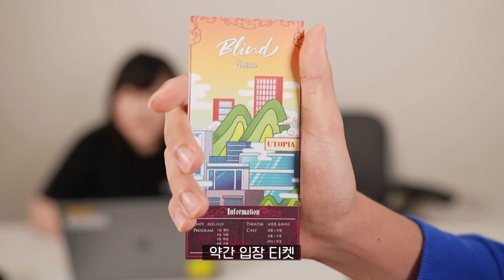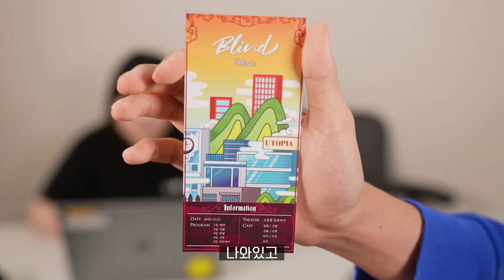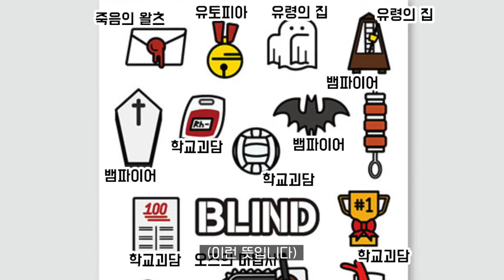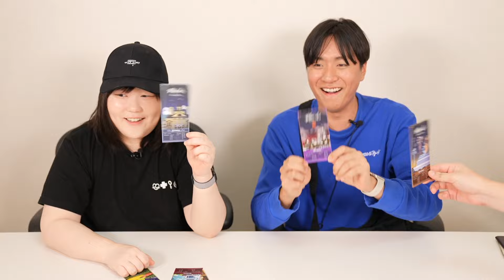*최초 공개* 한 달 일찍 보는 블라인드 굿즈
오직 고수채널에서만 확인할 수 있습니다!
자세한 사항은 잠뜰 TV 스토어 탭이나 잠뜰 TV 커뮤니티 탭을 확인해주세요!